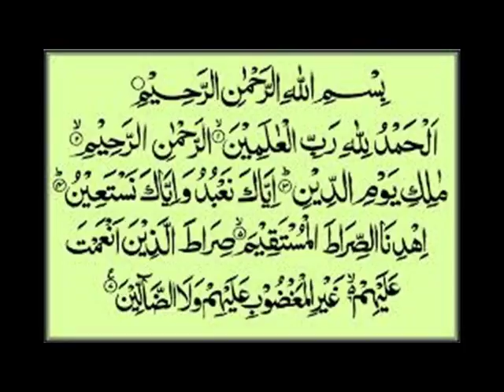Maal Nemat Hai Aur Iske Taluq Se Puch Hogi By Adv Faiz Syed